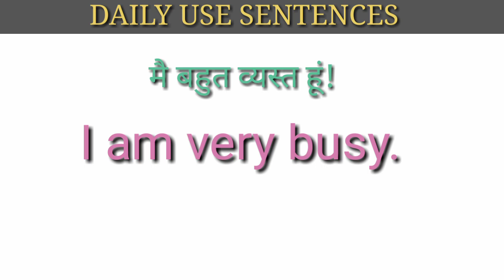Daily use english sentence| 20 daily words sentences | word meaning | english speaking practice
english sentences for daily ue english speaking course for beginners english sentences you can use every day how to ask questions words shuru se angreji kaise bole अँग्रेजी बोलना सीखे roj bole jane wale english sentences speak english confidently irregular plural nouns practice english useful english words vocabulary words agree synonyms daily use english sentences in school for students daily use english sentences in school for teachers english bolna sikhen सही अंग्रेजी बोलना sikhe रोज बोलने के लिए